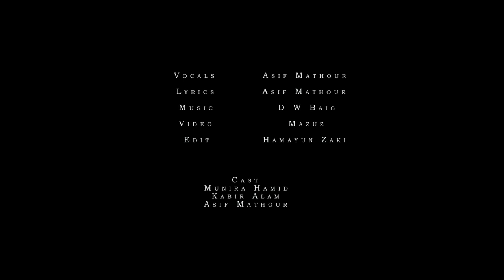Rhim Rhim Puzuv | Asif mathour | DWBaig | Mazuz | Wakhi song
Rhim Rhim a music video of Asif Mathour (Aimsaaz). It symbolises the heartbeat. It is a story of a musician who loses everything, including himself. The only thing that leaves behind out of his existence is music.

Vocals: Asif Mathour & Maria
Music produced and Arranged: D W Baig
Written by Asif Mathour
Video: Mazuz
Post: Hamayun Zaki

Cast:
Munira Hamid
Kabir Alam
Asif Mathour

Media Partner:
High Asia TV